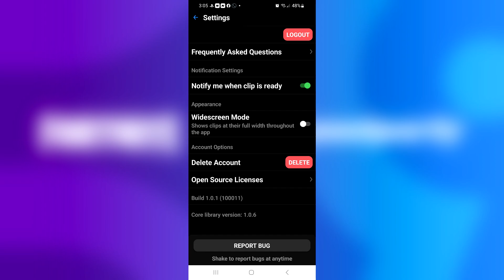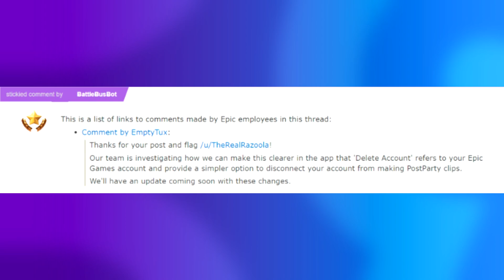ATTENTION CE BOUTON PEUT SUPPRIMER VOTRE COMPTE FORTNITE ! (FORTNITE NEWS)